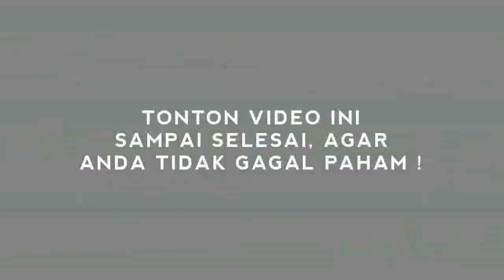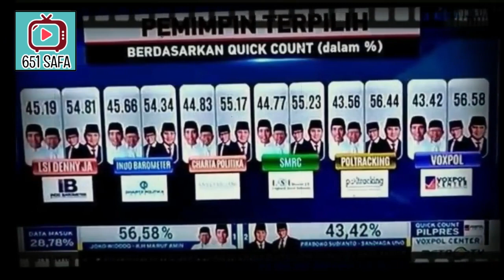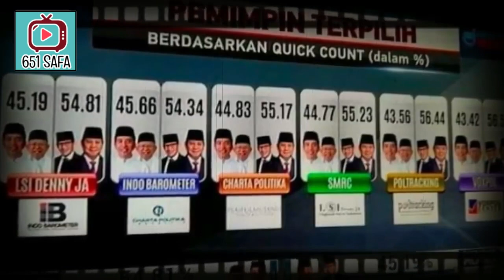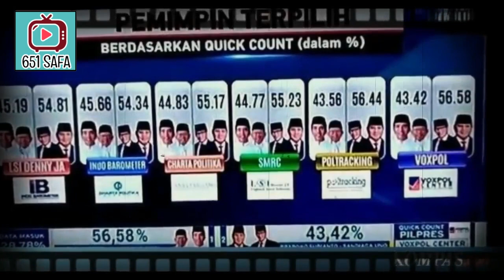TERKUAK! HASIL HITUN6 C3PAT PILPRES 2019 DIUBAH JADI JKW MENAN6, CURANG!